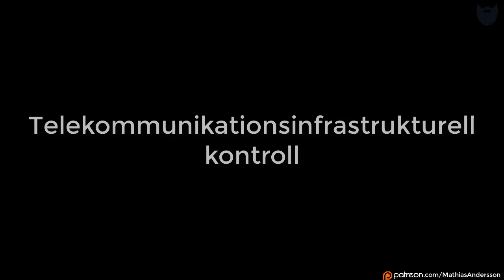Kista, Sverige: Ericsson och Sovjets första ryska verk drabbat av censur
Kunskap är makt! Och för att nämna några få men vitala exempel:

- Informationskrig.
- Cyberkrigföring.
- Militär krigföring.
- Ekonomisk krigföring.

Dessa kräver bland annat:

Dataöverföringsmöjligheter... kommunikationsvägar... transaktionsmöjligheter... informationsspridningsvägar... avlyssningsmöjligheter...

Hur då?

Genom kontroll av IT-infrastrukturen, betalningsinfrastrukturen, telenätet...

Detta filmades den 25:e maj och släpptes först på Facebook den 12:e juni 2019 med 2'900 visningar.

Vill du stödja dessa produktioner? Gå in på